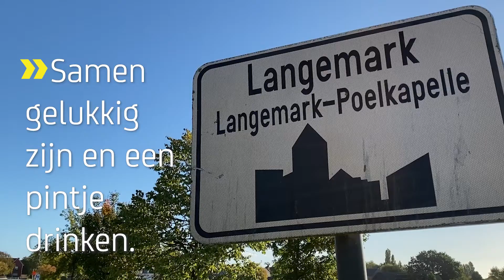Regiomarketing Westhoek Langemark